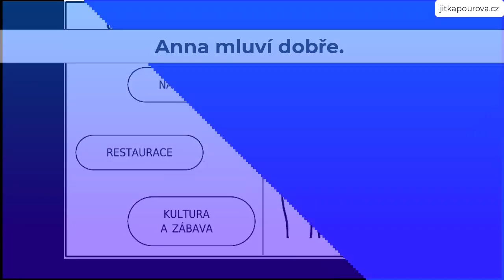Anna trénuje na zkoušku A2 – mluvení, úloha 3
VÝSLOVNOST. U zkoušky A2 budete taky mluvit. Úloha 3 je od roku 2023 nová: mluvíte sami jednu minutu a musíte odpovědět na otázky a respektovat instrukce. Podívejte se, jak trénujte takovou situaci Anna. Mluví dobře a my si ukážeme, jak může ještě zlepšit výslovnost..